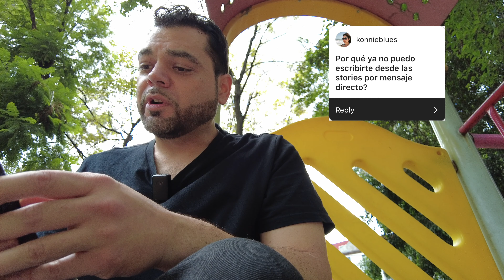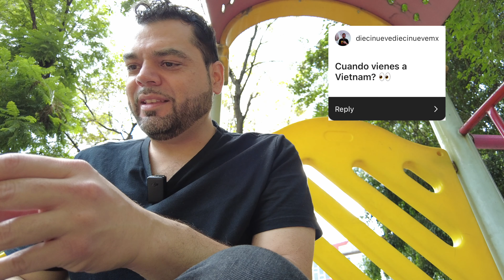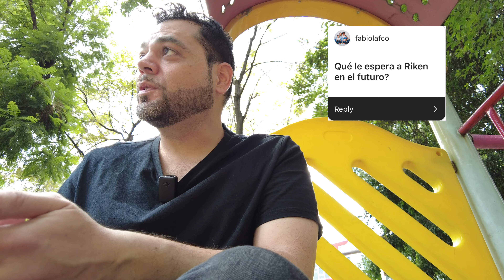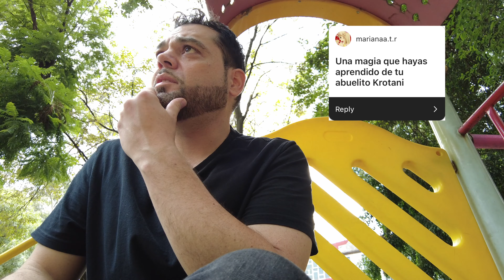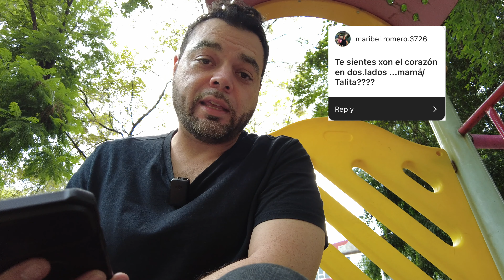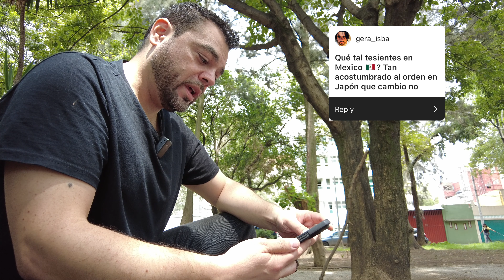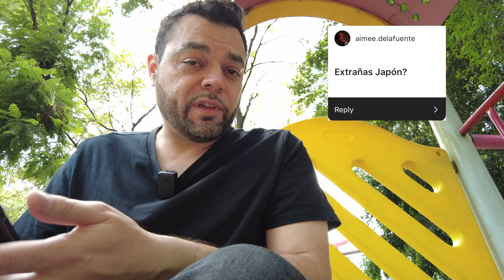¿Es difícil una relación a distancia? ¿Cuando veo a Talita? Me gusta México? VIDEO DE PREGUNTAS